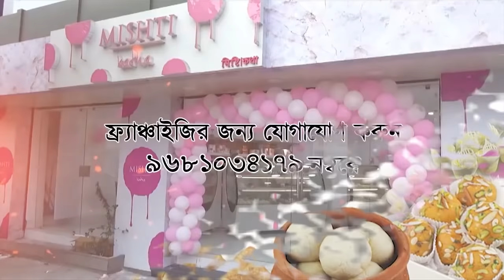এক বুক সাহস নিয়ে মাঝ আকাশে উড়লেন Oindrila Sen | দুঃসাহসিক Skydive